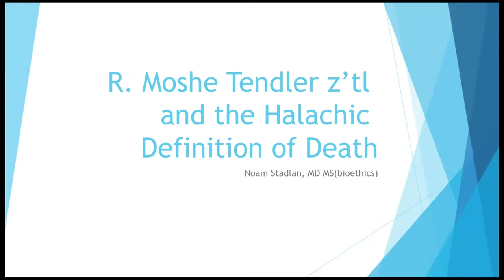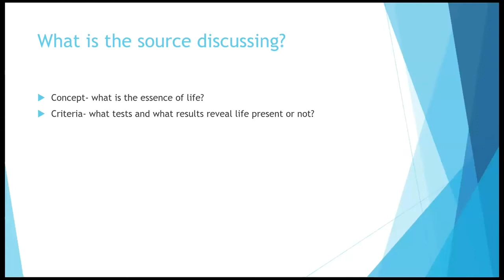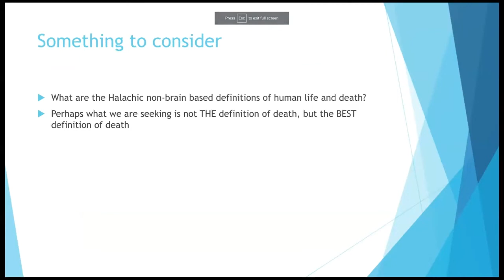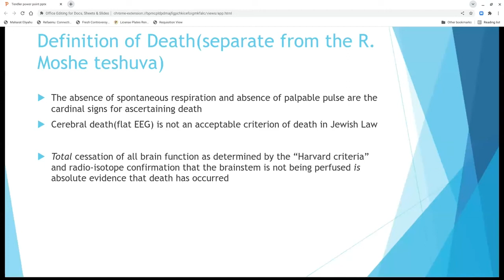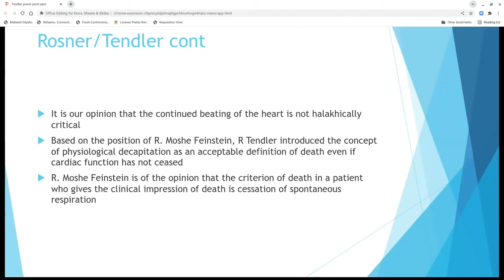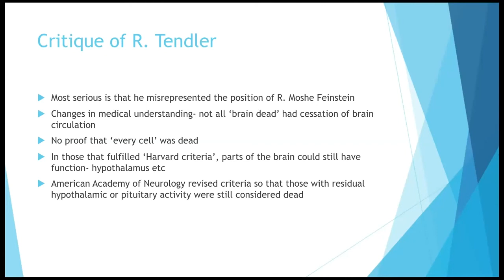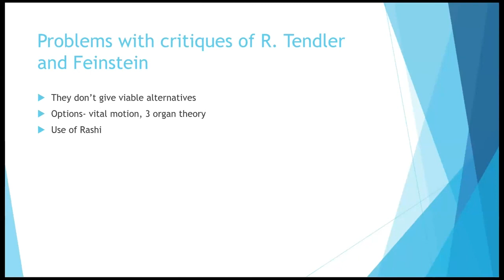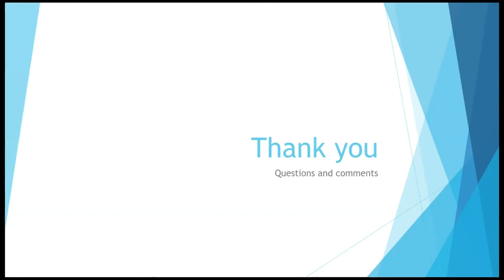Rabbi Moshe Tendler & the Halachic Definition of Death